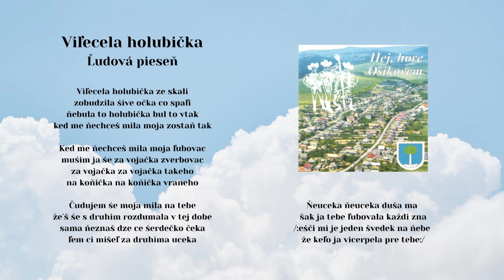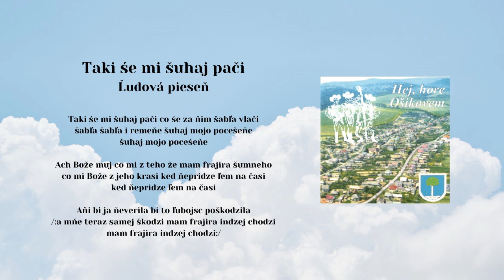OSIKOVČAN a LH Železiar, Hej kamence, Vilecela holubička, Taki še mi šuhaj, ľudové, Videorohaľ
00:00 Hej kamence kamence
01:36 Vilecela holubička
03:47 Taki še mi šuhaj pači

Obec Osikov píše svoju viac ako 700 ročnú históriu. Už niekoľko desaťročí v obci pôsobí ženská a niekoľko rokov mužská spevácka skupina. V roku 2003 vydali v hudobnom vydavateľstve Videorohaľ album s 31 pesničkami.
Spieva FS Osikovčan a doprevádza LH ŽELEZIAR